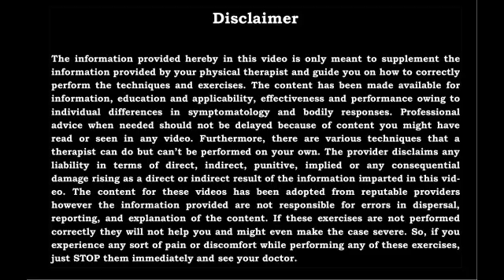Patient Feedback Series || Happy Patient || Best Physiotherapy